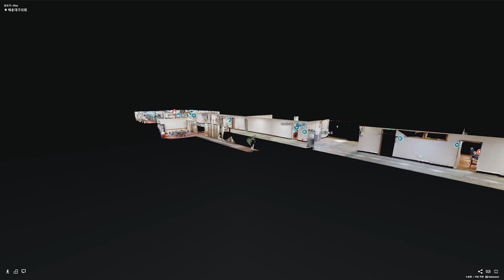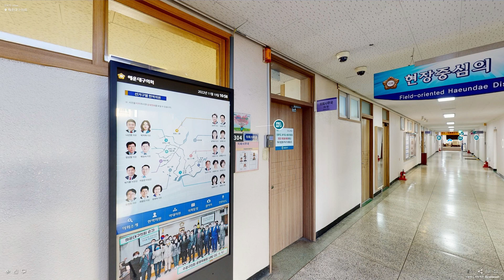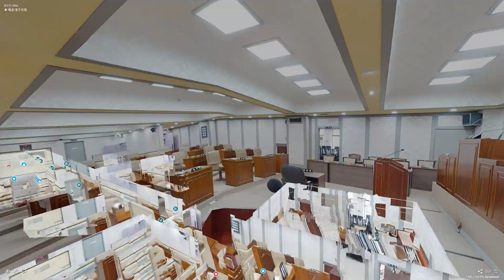[VR투어] 부산 해운대구의회 with matterport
2022년에 작업한 부산 해운대구의회 VR투어 시연영상입니다 :)

직접 가지 않아도 현장에 있는 느낌을 그대로 주며
스마트폰만 있으면 언제, 어디서든 공간 투어가 가능합니다.
아래 링크에서 확인해보세요 :)

About VRist

(주)브리스트는 VR콘텐츠 및 영상콘텐츠 제작 기업 입니다.

​브리스트는 세상을 더 가까이, 자세히 그리고 분명하게 보여드리고 싶습니다.
언제 어디서든 가능한 쉽게 가상현실 접근이 가능하도록 도와드립니다.

브리스트는 보존 가치가 있는 공간과 대상을 VR로 기록하고
아카이빙을 통해 시간이 흘러도 생생한 현장감을 느낄 수 있도록
VR서비스를 구현하고 있습니다.

공간의 가치를 기록하는 VRist
사람과 미래를 위해 함께합니다.

━━━ETC